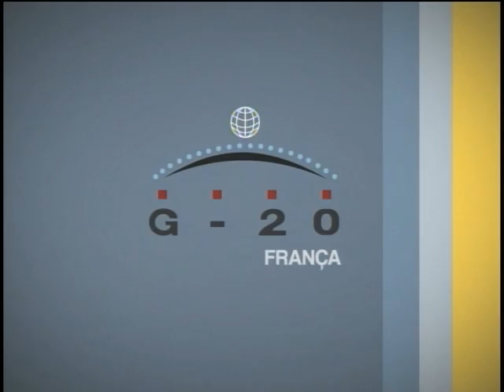Cannes - Presidenta inicia agenda de trabalho da 6ª Cúpula do G20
A agenda de trabalho da presidenta Dilma Rousseff em Cannes, na França, será marcada por uma verdadeira maratona de encontros e reuniões.